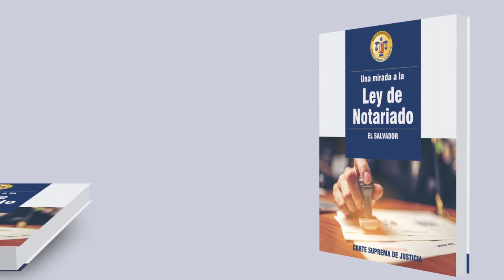12 Una mirada a la Ley de Notariado